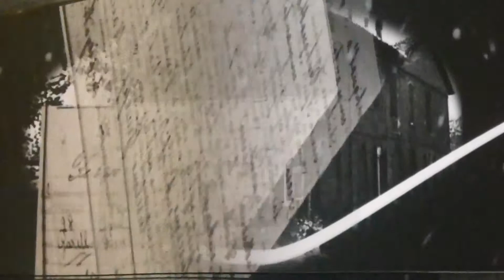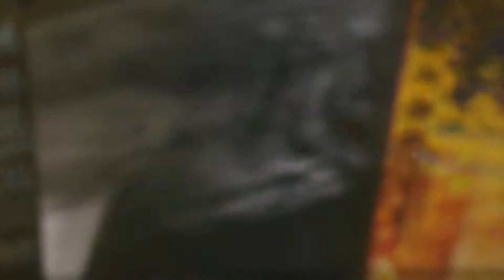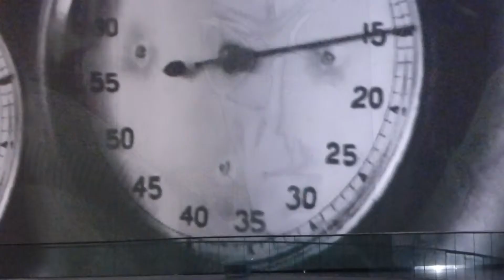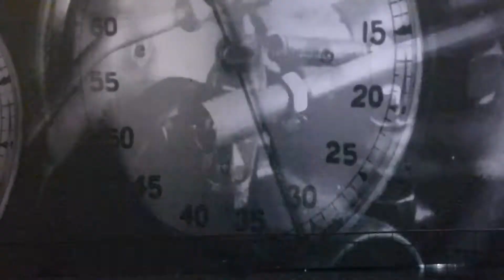Maserati Centennial, old Maserati History Film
Maserati  Centennial, Museum Enzo Ferrari, old Maserati History Film